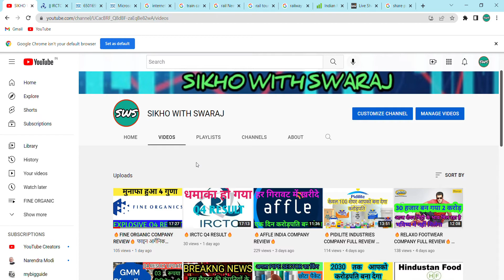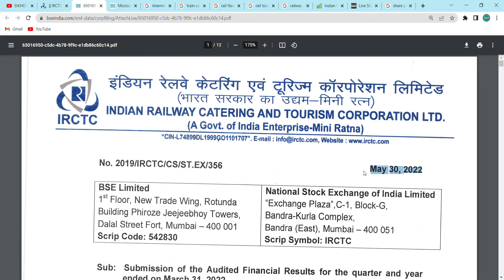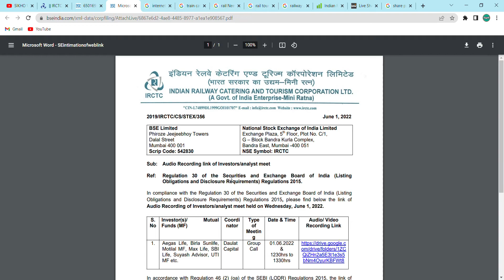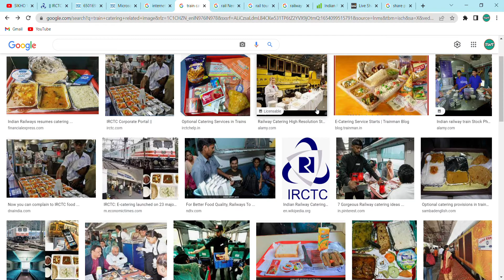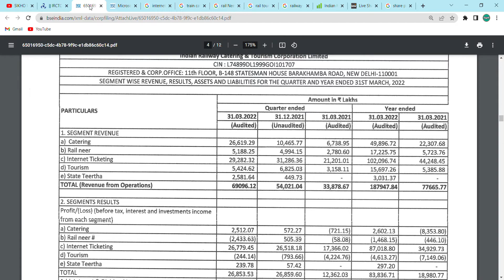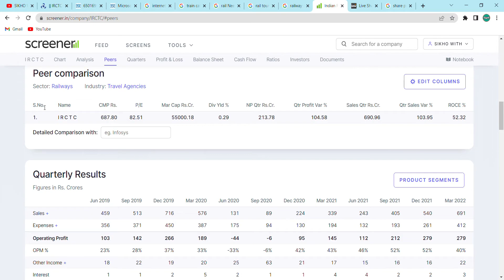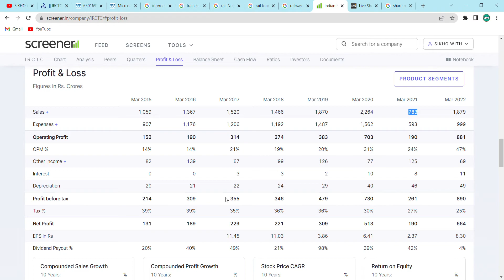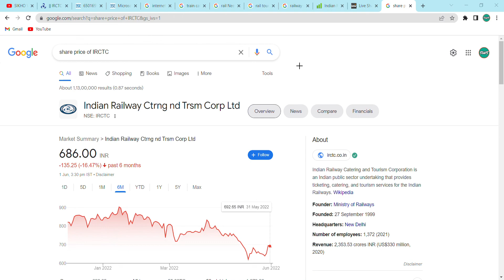🔥IRCTC BUSINESS REVIEW🔥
In this video we have discussed in detail about the earnings from IRCTC's business segment which is 5 and also discussed about the Q1 and the results of Q2 that are coming.